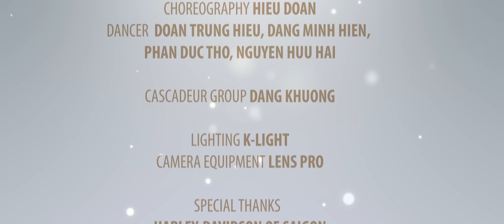MV Tan - Tuấn Hưng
Bài hát: MV Tan
Ca sĩ: Tuấn Hưng
Sáng tác: Phạm Đại Minh Nhật

Tuấn Hưng Channel - Kênh Youtube chính thức của ca sĩ Tuấn Hưng.
Follow Tuấn Hưng Channel:
Tuấn Hưng là một ca sĩ nhạc trẻ của Việt Nam. Anh được công chúng biết đến qua vai trò là thành viên của nhóm nhạc Quả dưa hấu - nhóm nhạc nổi tiếng của Hà Nội vào những năm cuối thế kỉ 20. Tuấn Hưng còn là một ca sĩ solo với các ca khúc nổi tiếng trong cộng đồng giải trí âm nhạc Việt Nam.